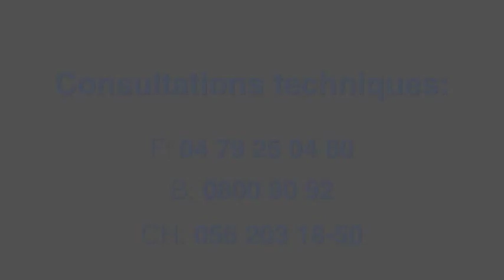Plans de cuisine - entretenir